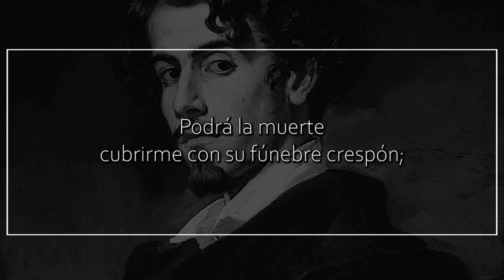Amor eterno, de GUSTAVO ADOLFO BÉCQUER | Poema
Amor eterno